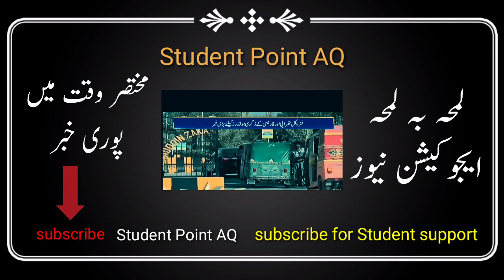Good News for All Students | Big Announcement by Education Department | Latest Education News